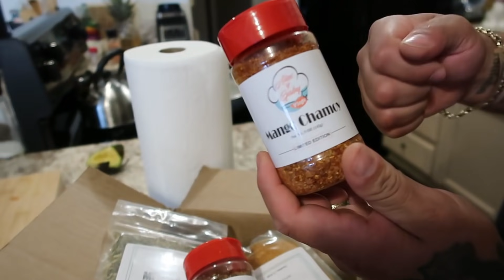MIS REGALOS DEL DIA DE LAS MADRES! 😍 NOS RELLARON LAS MUESTRAS DE NUESTRAS SAZONES!! 😱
Hola amigos Bienvenidos a este canal !! aqui les vamos a compartir un pedacito de lo que hacemos algunos dias!! y nos puedan conocer mejor!!! esperamos que les guste!

CANAL DE COMIDA:📌
ALEX  Y GABY VLOGS